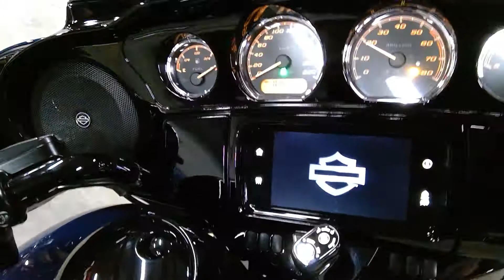WIN 20191123 10 37 18 Pro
2019 FLHXS - Street Glide Special Blue. KB 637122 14,240 km, ABS, security, Bluetooth stereo, navigation, cruise control.